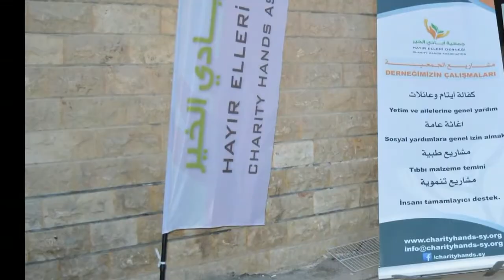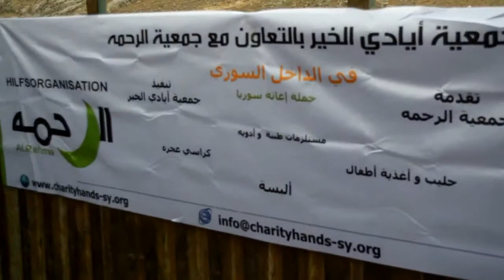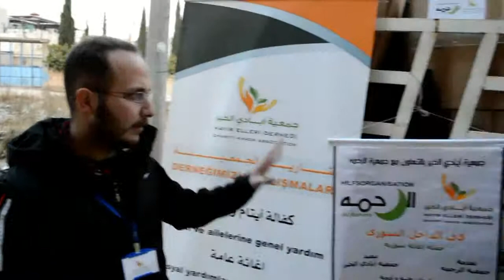جمعية أيادي الخير بالتعاون مع جمعية الرحمة HD